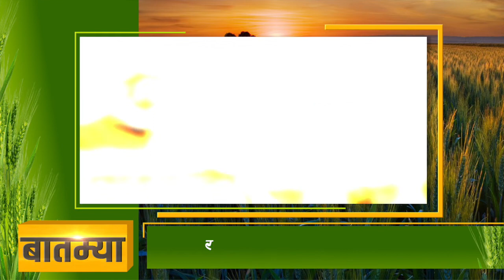अर्थ’पूर्ण शेती करा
महाराष्ट्राला पुन्हा एकदा सुजलाम, सुफलाम आणि शेतकऱ्यांना सधन करायचे असले, तर पीक पद्धतीत बदल आता काळाची गरज आहे. शेतकऱ्यांना अत्याधुनिक तंत्रज्ञानाचा वापर करीत ‘अर्थ’पूर्ण शेती कशी करता येईल... यावर ‘कृषी कल्याण’चे संपादक नितीन कुळकर्णी यांचा ‘दृष्टीक्षेप’...इतकंच नव्हे तर शेतीविषयक ताज्या बातम्यांची शिवारफेरीही...